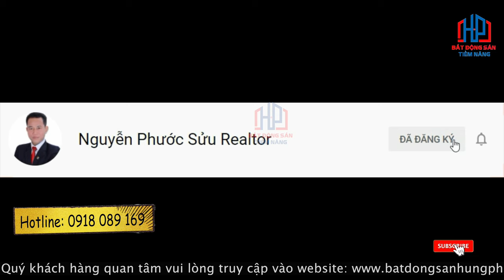Bán Nhà Khu Đô Thị Mới Phú Mỹ Hưng Quận 7, 6x18,5m Giá 32 tỷ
1. Quy hoạch theo tiêu chuẩn Mỹ

Khu D - Khu trung tâm lưu thông hàng hóa II với diện tích tổng cộng là 85 ha. Khu vực này nằm tại ngã ba sông Bến Lức với sông Cần Giuộc là trung tâm phân phối và lưu thông hàng hóa, nơi lưu trữ kho hàng công nghiệp và thực phẩm liên quan. Bên cạnh đó được tổng hợp thêm chức năng tổ hợp thương mại với khối dân cư, các công trình công cộng được thiết kế với diện tích trên 5ha để phục vụ cư dân.

✔ Xem thêm nhiều dự án đầu tư nổi bật tại đây :
Trân trọng!